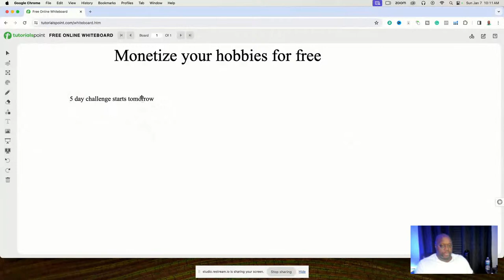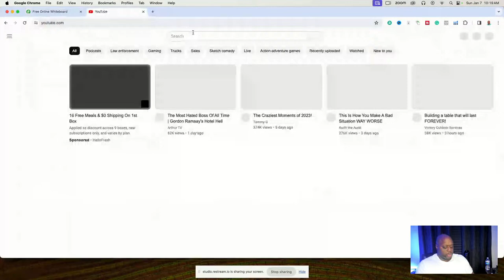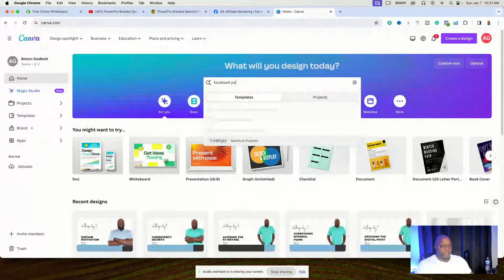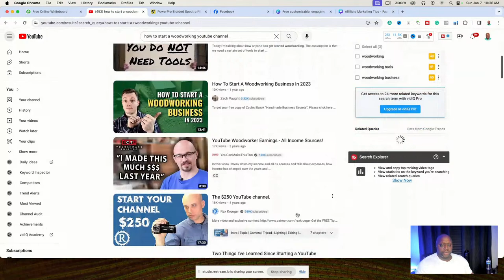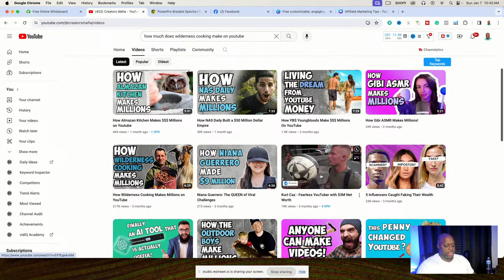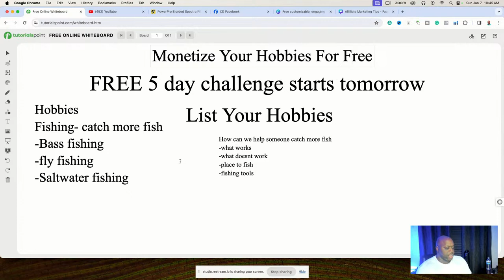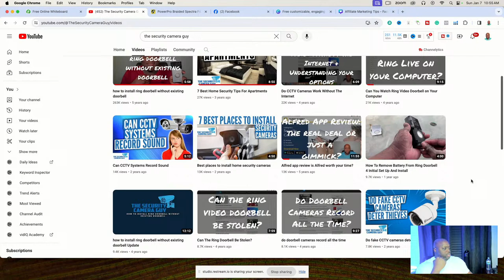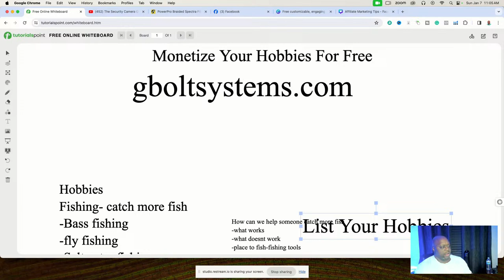how to start affiliate marketing with no money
Get the done for you funnels, lead magnets and $3K+ worth of gifts here: gboltsystems.com